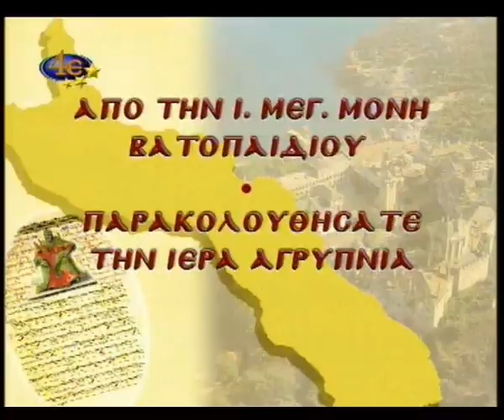5\5 ιερα αγρύπνια 1\11\2007 αγιον ορος Ι.μονη βατοπαιδιου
ιερα αγρύπνια 1\11\2007 αγιον ορος Ι.μονη βατοπαιδιου για τα 1600 χρονια απο την κοιμηση του αγιου ιωαννου του Χρυσόστομου